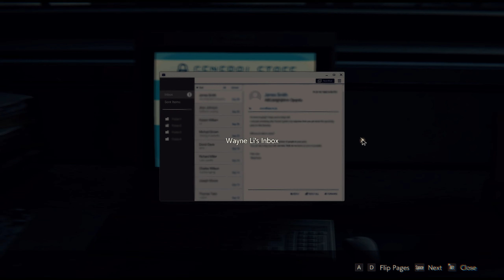Resident Evil 2 Remake PC Walkthrough - Leon PART 9 / HARD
Resident Evil 2 Remake 2019 PC Walkthrough / part 9
Leon Scenario / 1.Run / Leon Story /
Biohazard 2 Remake /
PC Gameplay / HD(1440p) / NO Commentary /
Difficulty:HARDCORE /
Publisher:CAPCOM